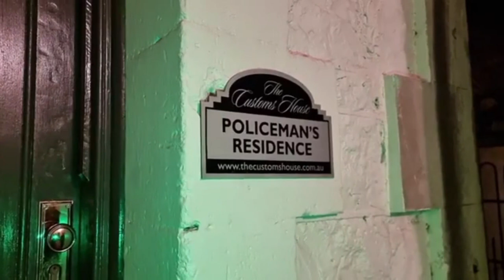HAUNTED? | Customs House | Police Residence and Cells | Port McDonnell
The old Customs House in Port Macdonnell was built in 1862 had many uses, a post office, a police station, and a gaol.  We were lucky enough to stay in the Policemans Residence and Emma, the owner kindly let us investigate.  There were no claims to it being haunted, but how could we not have a little poke around!  Some of the responses were intriguing.

Music
Kevin Mcleod - Darkness is Coming